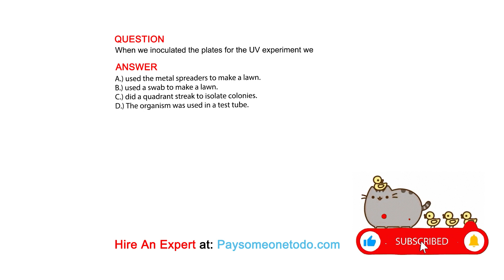When we inoculated the plates for the UV experiment we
QUESTION

ANSWER
A.) used the metal spreaders to make a lawn.
B.) used a swab to make a lawn.
C.) did a quadrant streak to isolate colonies.
D.) The organism was used in a test tube.